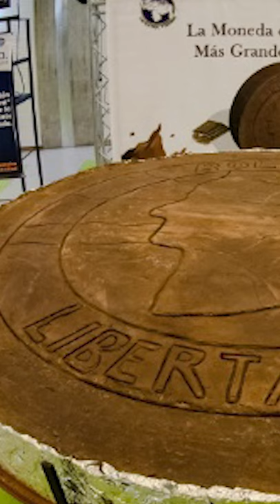Você aguentaria A MAIOR PIZZA DO MUNDO?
Vídeo com as maiores comidas já feitas. São preparos que foram parar no Guinness Book antes de alimentar um monte de gente.

Seja bem-vindo! Meu nome é Felipe e fiz esse canal de curiosidades para falar sobre fatos curiosos dos mais diversos assuntos. Eu gosto muito de ler e pesquisar sobre coisas interessantes sobre o mundo, sobre animais pré-históricos ou da atualidade, sobre a história, sobre o espaço, sobre coisas aleatórias, sobre filmes e séries, sobre lugares incríveis, abandonados ou curiosos. Aqui você vai encontrar curiosidades sobre muitos temas, do mundo real ao fantasioso. Sobre mistérios e acontecimentos que estão em alta.

Você é curioso. Não, não é uma pergunta, você é (quem não é?). Curiosidades geram um ótimo conteúdo e os vídeos aqui não param.